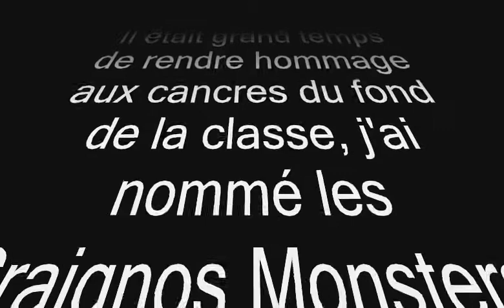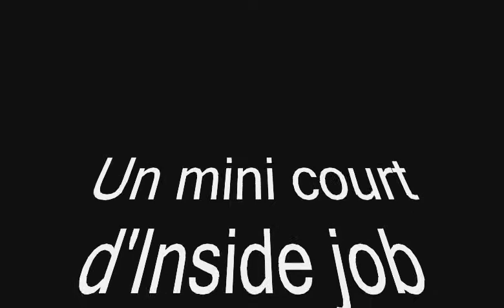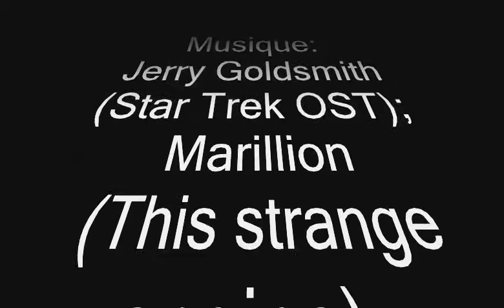Les Tronches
par 21st Century Focks